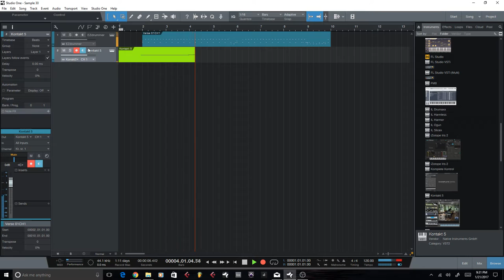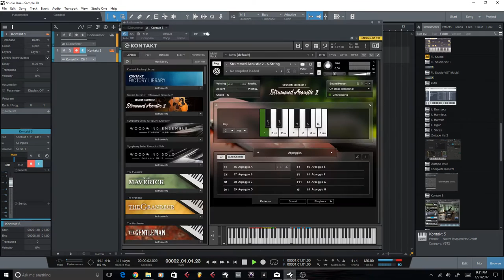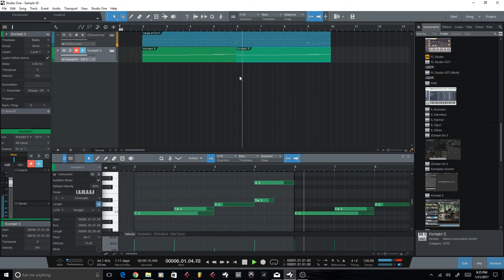Trying Native Instruments strummed acoustic 2 In Studio One